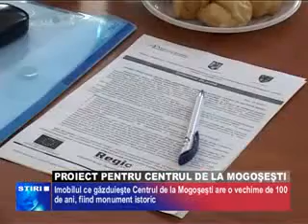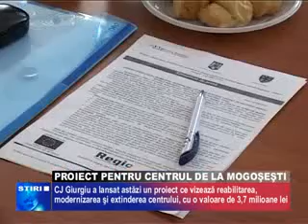proiect centrul mogosesti